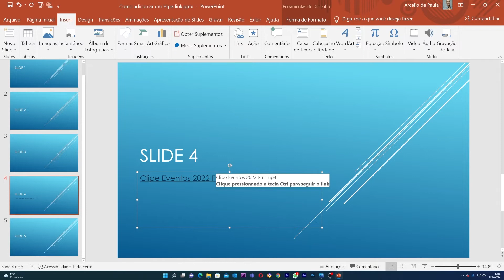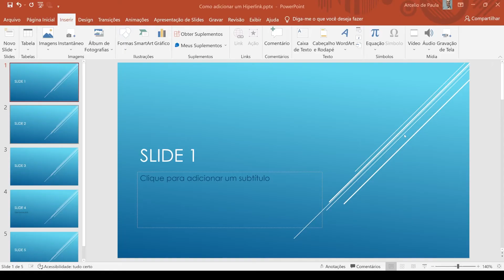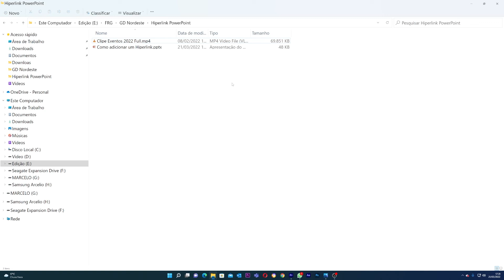Tutorial Hiperlink PowerPoint